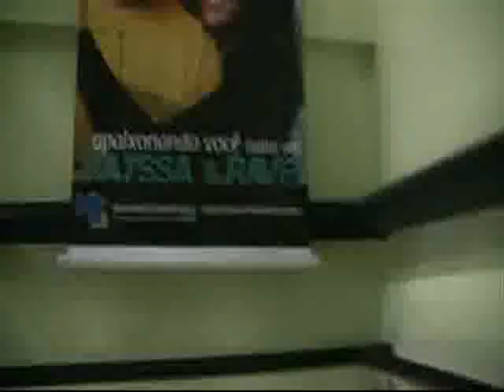MK Music - Uma visita rápida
Conheça como é a Mk Music, ao som da música Um Bom Natal, interpretada pelo Voices, parte integrante do CD Celebrando o Natal, já à venda em cd e play-back pelo